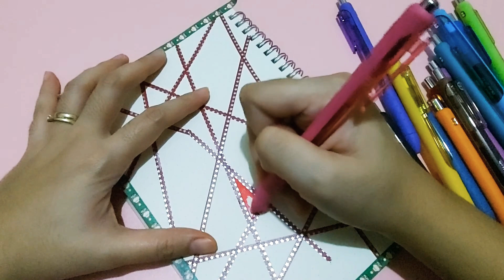Bullet Journal Cover Page | Papermate Ink Joy Gel Pen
Am I weird for using my gel pens for coloring? I hope I'm not the only one! 😅 Gel pens are my go to coloring materials, especially the glittered ones because I love shiny stuff 😄

My bullet journal has transparent covers, so I had to turn the first and last pages into something interesting. Thus, I decided to use my Papermate Ink Joy gel pens to color the front page! These pens are perfect for coloring because they are juicy, the colors are so vibrant, and they dry fast (yep, no ink smudge!)!

I love how it turned out 🥰😍
But you know what I love more? The other side of this page! Would you agree?

Guys, don't forget to check my IMprints12DaysAfterChristmasGiveaway posted in my IG and FB. Here are the links

Thank you to Ikson for the music used in this video!
Musician: @iksonmusic